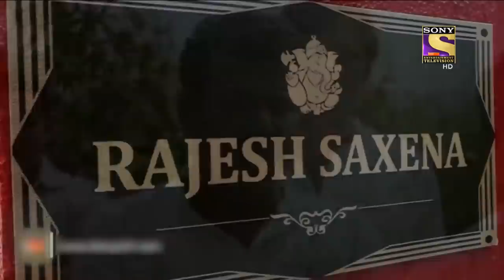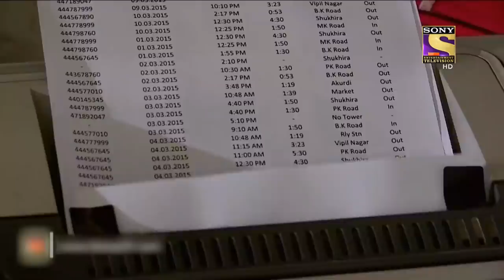Betrayal | Crime Patrol | क्राइम पेट्रोल | Ep 586 | Full Episode